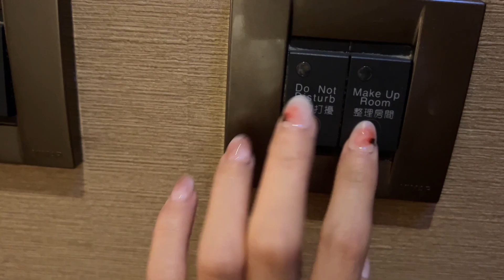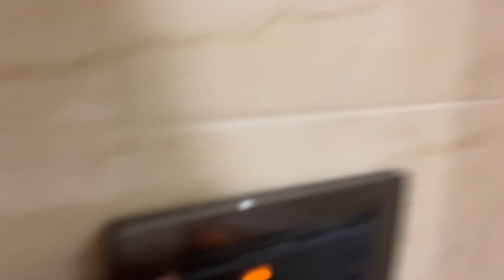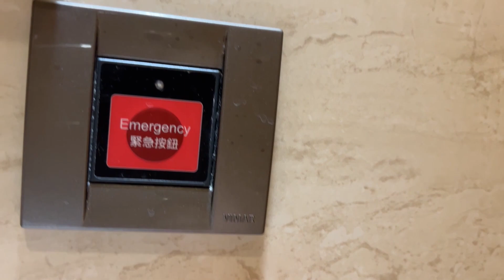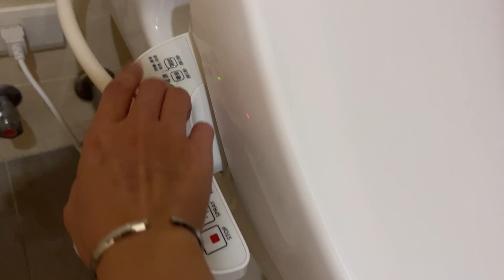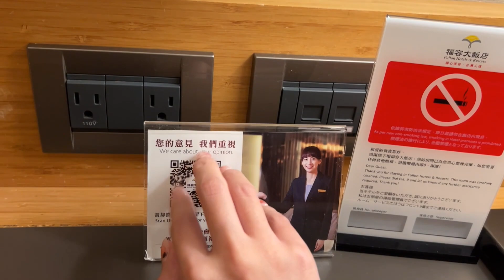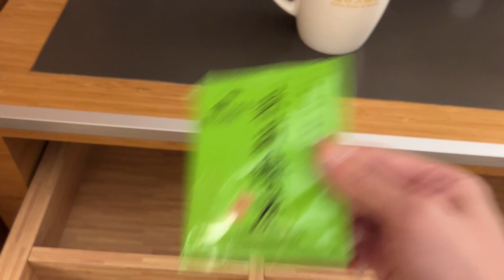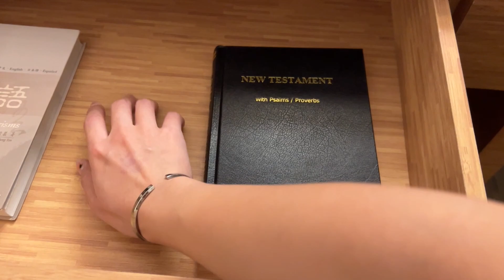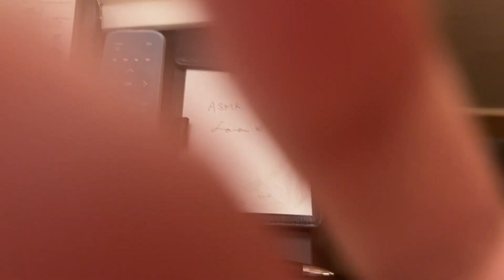【ASMR】沉浸式開箱花蓮福容大飯店(room tour~)｜Public ASMR in hotel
搜哩( ･-･̥ )
最近太忙了 晚半小時上片

【ASMR】遇到詐騙集團? 碰瓷浪貓使出路倒大絕招!｜優格中途日記｜ASMR whisper ramble about the Stray Cat Yogurt
【ASMR】放鬆的時間到了❤百分之99.99的人聽完會昏睡｜99.99% of YOU will sleep to this ASMR(no talking)
【ASMR】近距離幫你清理眼睛(東西掉進去了!) ｜ASMR There's something In your eye!/Up-Close Personal Attention
頻道會員連結在這兒(⁎⁍̴̛ᴗ⁍̴̛⁎)